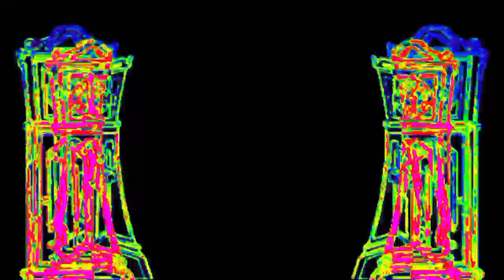Edit Video: HICKORY DICKORY DOCK EFFECTS+RANDOM EFFECTS